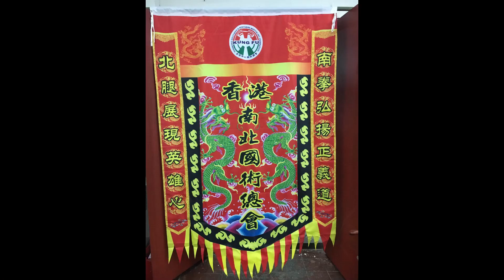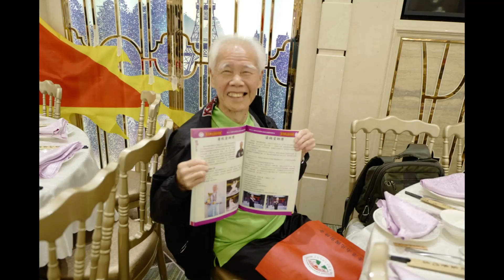香港南北國術總會 慶祝十六週年紀念 暨 第七屆委員就職典禮 剪影 2019 04 20